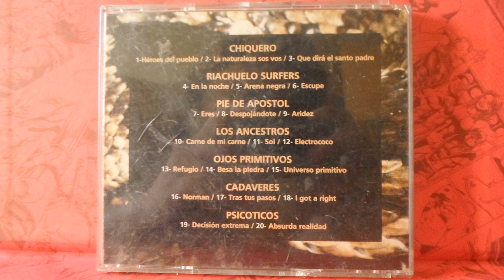MALASAÑA 1 - 06 - RIACHUELO SURFERS - Escupe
del compilado argentino Malasaña 1 de 1995